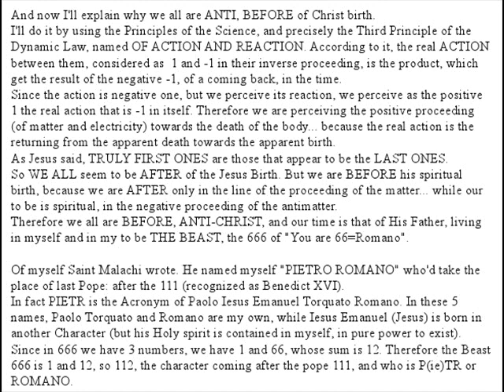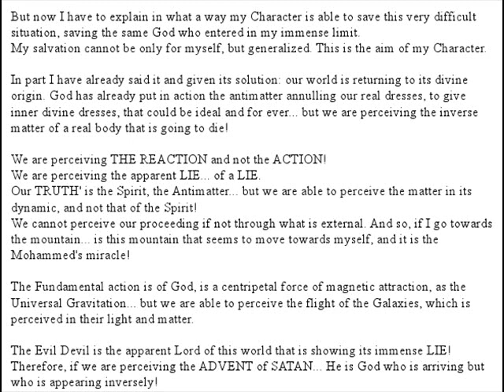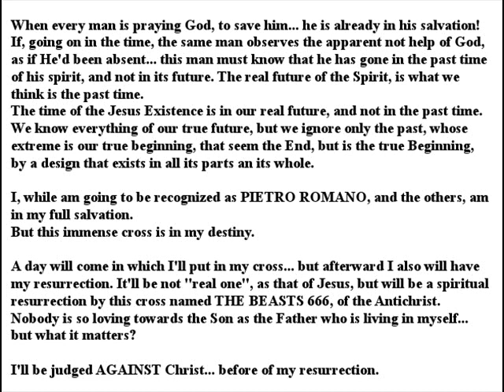L'Anticristo e la Bestia numero 666 dell'Apocalisse.wmv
Chi è la "Bestia" descritta in Apocalisse?
Che significa quel numero 666, che è il suo marchio di fabbrica?
Chi è l'Anticristo che ci sarà alla fine del tempo?

La mia risposta è chiara, forte e chiara: sono io, Romano Amodeo, un Dio Padre e Spirito Santo discesi in una carne di peccato, e ... il massimo peccato possibile, quello della bestia e dell'Anticristo ... a dissolvere tutte, tutte le loro ombre.
Quando la luce entra nel buio, non ci sono tenebre che resistano, non c'è male che possa oscurare la luce.
Questa è stata la tecnica che Dio ha stabilito, quando è venuto in me e ha fatto suo il mio personaggio, il mio burattino.
Dio ha giocato col mio personaggio in modo che egli riveli la VERITA 'ASSOLUTA'.
In questo modo e con la sola forza riposta in questa verità totale, tutto il male sarebbe stato distrutto, e per ogni uomo vivente!

Prima di tutto voglio assolutamente distruggere tutto il male, e con il semplice uso della mia sola ragione. Poi farò vedere e capire perché io sono la Bestia, per come è descritta in Apocalisse, con il 666 del suo marchio e con l'essere quell'attesissimo Anticristo che sarebbe comparso alla fine dei tempi.

Ma prima voglio dirvi qual sia la verità ASSOLUTA, in se stessa.
La VERITA ' è "assoluta" quando non dipende da alcuna verità, di modo che se qualcosa è giudicata vera, allora è certamente vera anche la verità che è esattamente uguale e contraria a quella.
Non c'è verità che potrebbe essere "assoluta", perché essa appartiene solo a Dio che è l'Assoluto in se stesso. Pertanto, non può esistere una verità se non è esistente anche il suo opposto: l'essere bugia che spetta ad una bugia.
In realtà, dove tutto è se stesso, il vero del vero è vero, mentre il falso del falso è la verità.
Dio è un sostenitore della libertà assoluta. Egli costringe ogni cosa in modo che, mentre lui la sta vincolandoe, con ciò stesso sta dando libertà. Accade contemporaneamente, attraverso i vincoli imposti agli stessi vincoli.

Dio ha creato una realtà complessa. Con questo, ha tratto dal nulla tutte le cose. Tutte erano   uguali e contrarie, come la materia e l'antimateria nel campo della fisica e come il bene e il male nel contesto spirituale.
L'esistenza di due cose esattamente uguali e contrarie significa che tutto è relativo. Tutto è esistente solo finché non si sommano insieme gli opposti -1 e +1 e non si ripristina la verità, che è quella dello zero assoluto di ogni possibile squilibrio.

Tutto è in perfetto equilibrio. Ma fino a quando non vi sarà la raccolta di ciò che è stato seminato, sembrerà che un Nemico ha seminato nottetempo la zizzania nel campo di grano.
Ora c'è il grano, che esiste come il grano. E ci sono le erbacce che esistono come le erbacce.
La libertà assoluta che è stato data ha consentito ad ogni cosa di essere se stessa. Ciò porterà in poche parole ogni uomo cattivo ad essere cattivo in sé e, quindi, principalmente contro se stesso. Questo, alla fine lo porterà a correggere la sua stessa natura malvagia.

Havete letto la Bibbia. Dio ha dato tutto ad Adamo ed Eva, ma con una condizione: non mangiare dell'albero della conoscenza del bene e del male.
Fino a quando Adamo ed Eva non hanno distinto l'uno dall'altro, hanno avuto fiducia in Dio
Anche quando è toccato a loro di vivere un male, anche in quella situazione Adamo ed Eva sono vissuti nella fiducia in Dio.
Ora, Dio diede ad Adamo ed Eva la libertà di rifiutare. Quando Dio ha permesso loro di commettere errori, allora diede loro un grande dono: il libero arbitrio.
Il libero arbitrio - quello vero! - Non è quello di essere messo in grado di poter fare ciò che non è assolutamente gradito a Dio
Se Dio permette all'uomo di fare un errore, Dio non lo fa con l'obiettivo ultimo di punire coloro che si sono attaccati fino in fondo a questa scelta perversa!
Se Dio dovesse intervenire per punire, avrebbe dato ad Adamo ed Eva una falsa libertà '.
In realtà, se io ti do una vera libertà, poi non posso chiederti se hai preso in considerazione o no ciò che è bene o male... ma solo a mio parere. Nessuno fa volutamente il male, riconoscendolo come il suo male. Chi sbaglia, è semplicemente perché fa confusione tra il bene e il male, intesi a modo loro, e non come realmente essi sono.

Beh, se Dio permette ai nostri giorni l'arrivo dell'Anticristo, dunque della bestia descritta in Apocalisse attraverso il numero 666, Dio non introduce con questo una brutta cosa, ma solo per esorcizzare il male attraverso tale introduzione.
Solo Dio può entrare in questo male assoluto che è la Bestia, ma solo per esorcizzarla e distruggere pienamente un simile Anticristo.